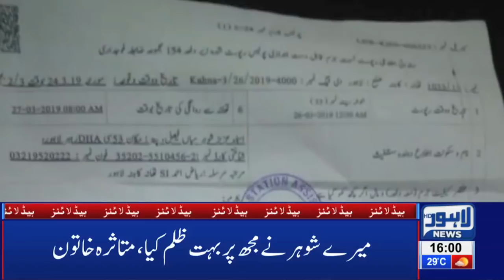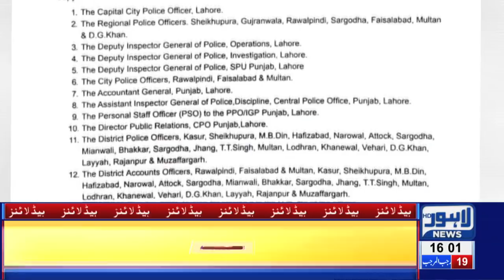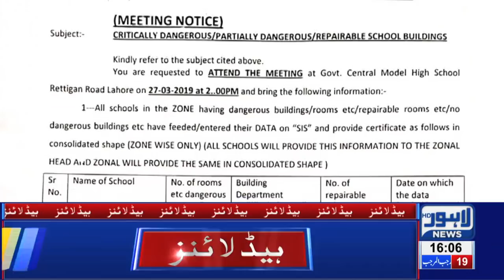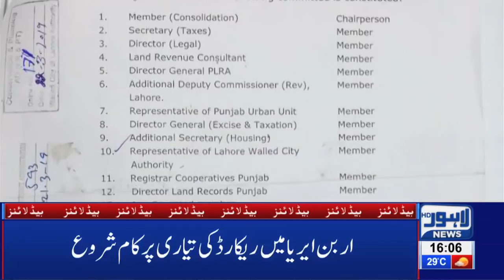04 PM Headlines Lahore News HD – 27th March 2019